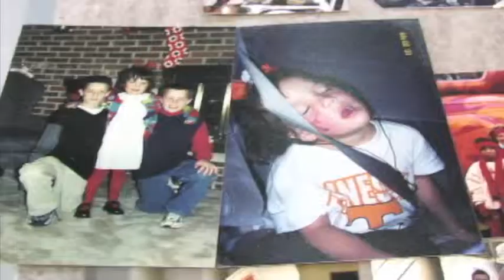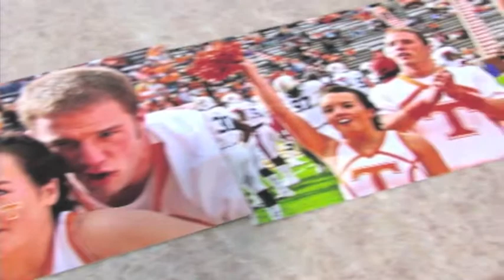UT Today Story 1Moss